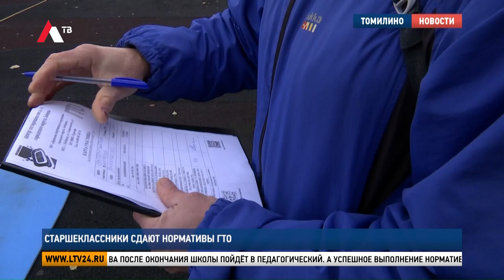Старшеклассники сдают нормативы ГТО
С начала нового учебного года в округе реализуется программа «В высшее учебное заведение с ГТО». Нормативы комплекса «Готов к труду и обороне» люберецким старшеклассникам предстоит выполнить до 1 декабря. Подробнее – в нашем следующем сюжете.

Для учащихся 18-й гимназии тестирование проходило на стадионе «Урожай». Екатерина Суворова после окончания школы пойдёт в педагогический. А успешное выполнение нормативов ГТО даст преференции при поступлении.

Екатерина Суворова, ученица гимназии № 18 г.о. Люберцы: «Первый раз сдаю ГТО. Очень волнуюсь. Очень хочу золотой значок получить, потому что поможет при поступлении, даст дополнительный балл. Уже сдала пресс на 49 и бег на 60 метров за 9,4 секунды».

Программа «В высшее учебное заведение с ГТО» стартовала в Люберцах 1 сентября. В ней зарегистрировались более 1300 старшеклассников. 300 из них уже успешно справились со всеми испытаниями.

Евгений Петров, руководитель Центра тестирования ГТО г.о. Люберцы: «Обучение в вуз растёт, ценность знака, особенного золотого, естественно, повышается. Поэтому каждый хочет получить золотой знак, но не всегда получается. На следующий год у нас тоже большие амбиции. Хотим, чтобы у нас более 2000 граждан ежегодно выполняли на разные знаки отличия комплекс ГТО».

Максим Поздняков – студент колледжа. На спортивных площадках и стадионах прошло всё его детство – парень увлекается футболом и ведёт активный образ жизни.

Максим Поздняков, житель г.о. Люберцы: «Первый раз сдавал, когда мне было 7 лет. Сейчас захотел проверить свои способности, свои физические качества. Пробежал 60 метров, результат 7,4 секунды. В принципе на «золото», поэтому я доволен. Сделал пресс 60 раз за минуту. В принципе этим тоже доволен. Я советую всем заниматься спортом. Спорт – это жизнь, это наше здоровье».

С начала года уже 800 люберчан стали обладателями золотого знака «Готов к труду и обороне». Самых сильных и выносливых будут чествовать в декабре на церемонии подведения спортивных итогов года.